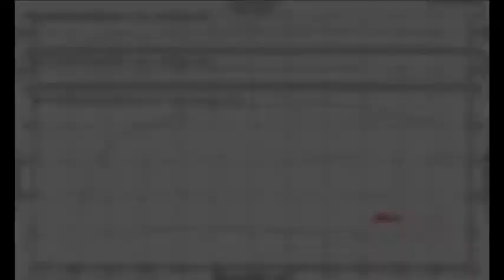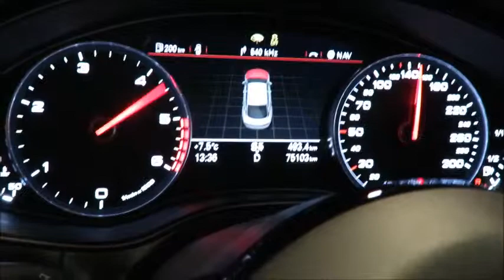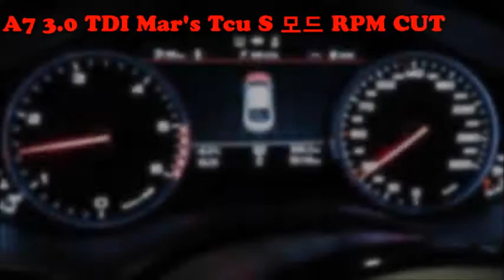2014 AUDI A7 3.0 TDI Quattro Mar's ECU & TCU Tune Dyno Test 282HP